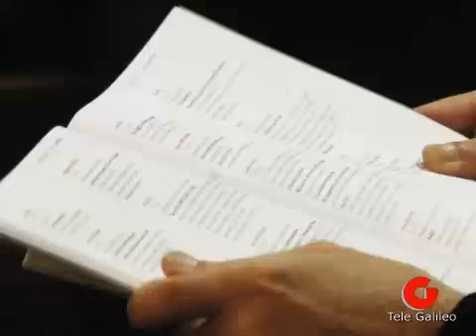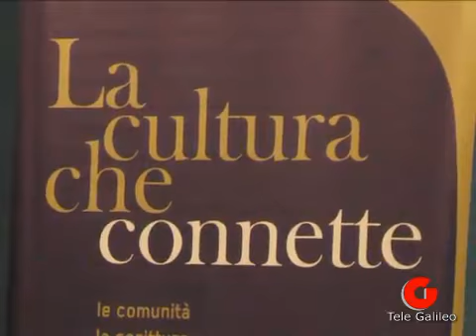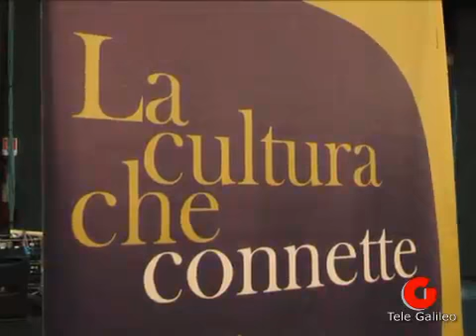Terni: Presentata al Caos Umbrialibri 2013